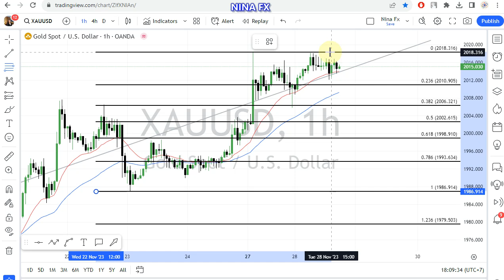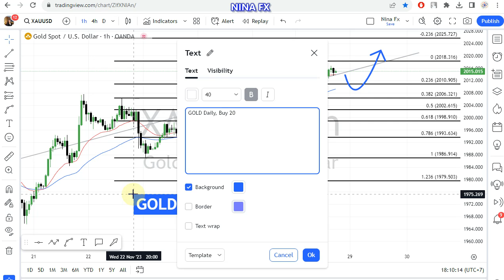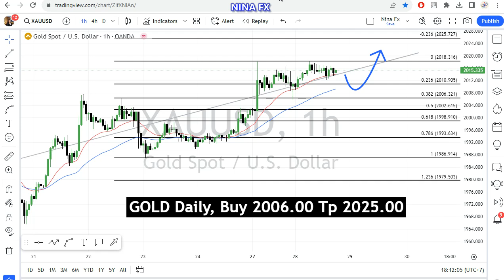Gold Daily Forecast for November 29, 2023 by Nina Fx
Bullish area above 2006.00
Bearish area bellow 1998.00